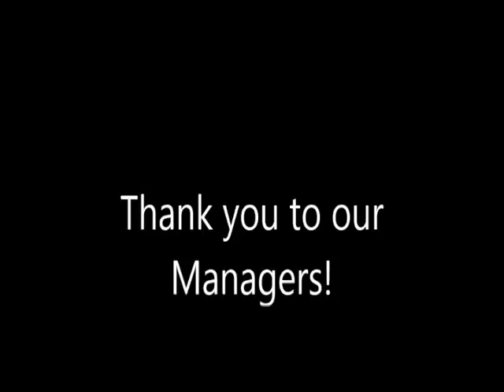2014 Mainland Volleyball Part 2